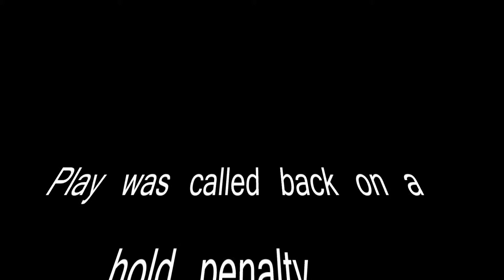C Kanirie Rushing Highlights 2014